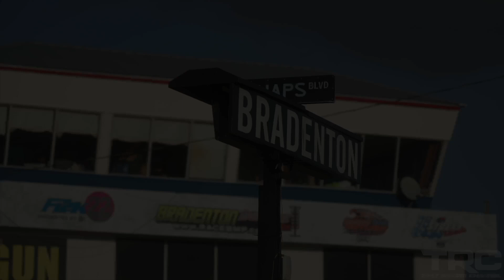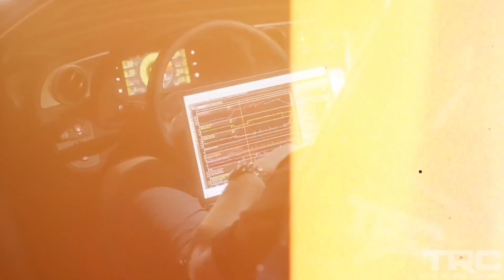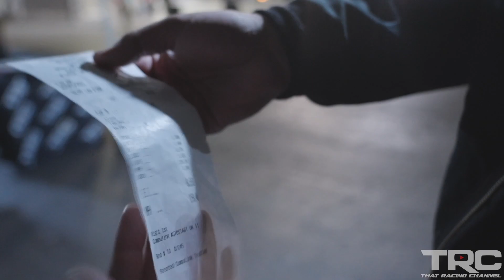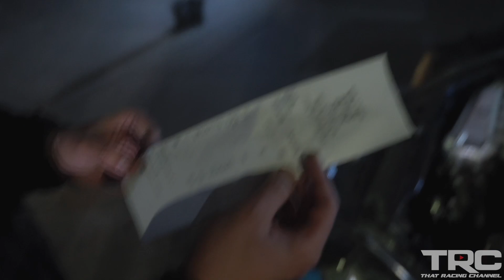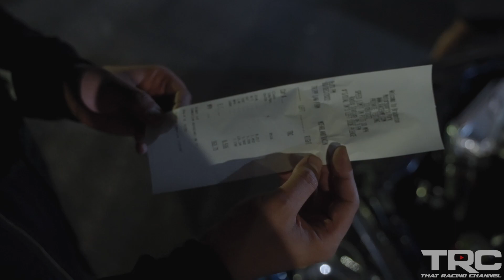1000HP AWD K22 - ACURA DC5 RSX World Record! (Real Street 2.2L Destroker Engine) - Ep.18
Acura RSX World Record! 1000HP AWD Honda K24 BREAKS 1/4 MILE RECORD (45+PSI - PTE 6875 - Real Street Jay Meagher built 2.2L Destroker Engine)